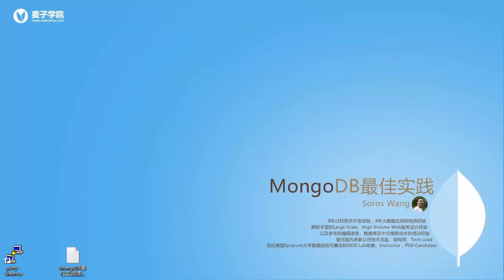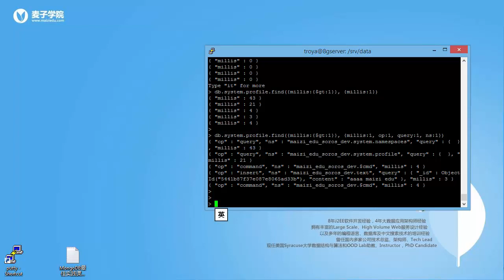Mongodb最佳实践20 数据库服务的监控和Profiling